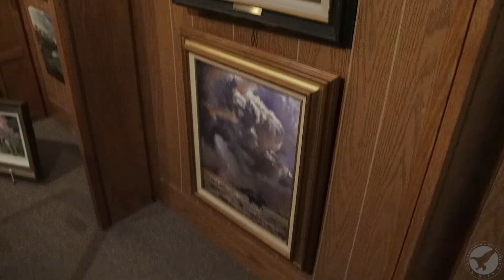Bareback In Yucaipa By Fariad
My Paintbox
9x12 guerrilla-box with flip down on front